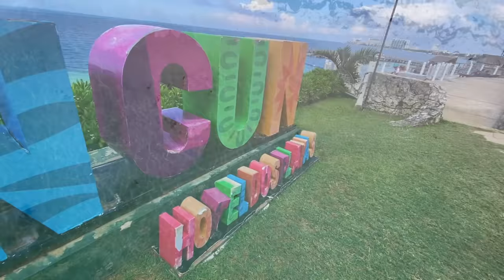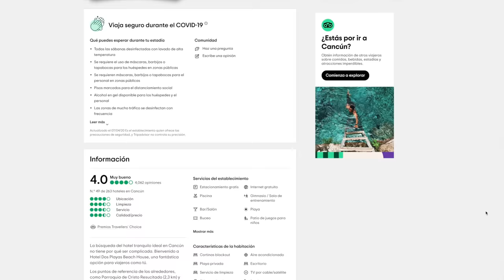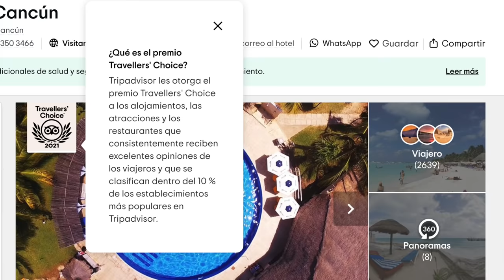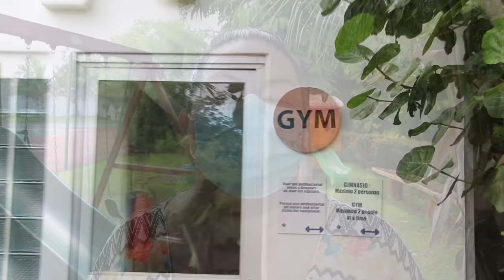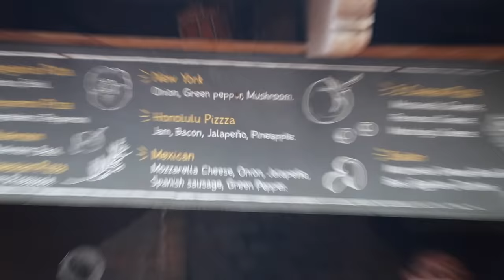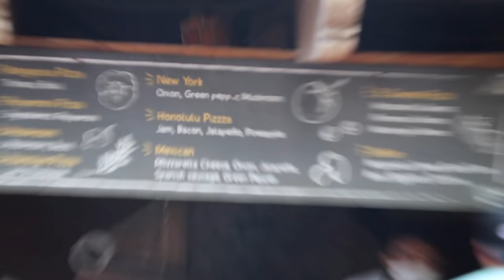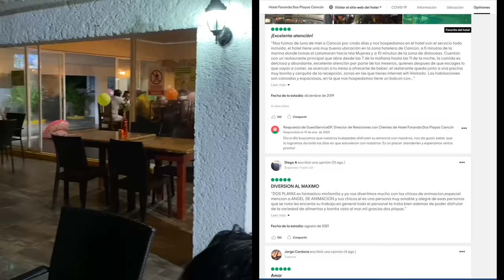🔴 Hotel 2 PLAYAS Cancún, SUPER BARATO❗ playa WOW 😱 en ZONA HOTELERA ✅ Nos dejó sorprendidos ▶ TIPS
🆘 Descubrimos un HOSPEDAJE HOTEL con TODO INCLUIDO, SUPER BARATO ✅ Nos dejó sorprendidos 😱 QUE INCLUYE, ¿VALE LA PENA?, ✅🔴🔥

👉 Descubrimos Hotel TODO INCLUIDO, SUPER BARATO Wow 😍❤️✅ playa de verdad INCREÍBLE! COSTOS, TIPS, ¿VALE EL PRECIO?, 🤩 Esta es una opción de hospedaje por menos de $1,400 pesos por noche comparado vs los Hoteles LUJOSOS TODO INCLUIDO en Cancún o Riviera Maya, HOTEL 2 playas CANCÚN ¡TODO INCLUIDO! RESEÑA DEL HOTEL, El hotel está en la zona hotelera de Cancún y tiene una playa FANTÁSTICA ideal para niños, Esta opción de hotel es económica y si tienes poco presupuesto y con buena atención muy barato, es 100% familiar y con plan todo incluido, con área de niños y 5 albercas, ubicado en una de las mejores playas CON BAJO PRESUPUESTO, descubre qué hacer en Cancún sin gastar tanto dinero BONITO Y BARATO.

🥳 Gracias por apoyarnos con nuestra tienda en línea con productos 100% MEXICANOS 🇲🇽:
👩👦 ChavoTienda Oficial: